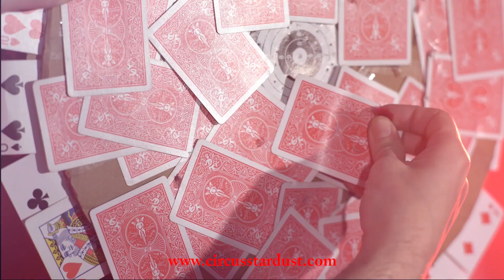Circus Stardust Agency Presents: Knife Throwing Act and Fire Performers (Circus Act 01700)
Circus Stardust Agency Presents Knife Throwing Act and Fire Performers.

The UK’s finest circus agency. With over 1,800 World-Class circus acts and circus performers.